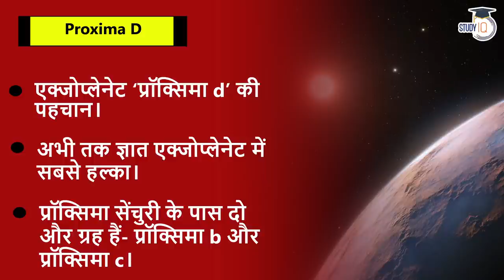Akashvani 14 Feb, 2022 - First Image from James Web telescope, India’s mRNA vaccine & other news